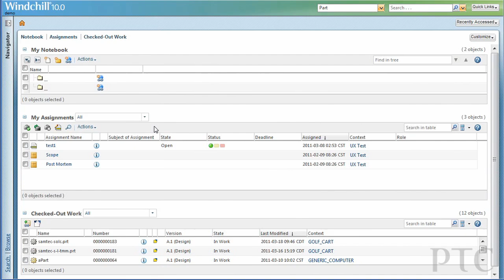UI Enhancements in Windchill 10.0 - PTC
Windchill 10.0 has many new enhancements to reduce the learning curve for new users and has improved productivity for existing users.